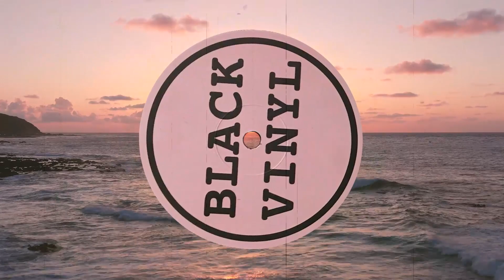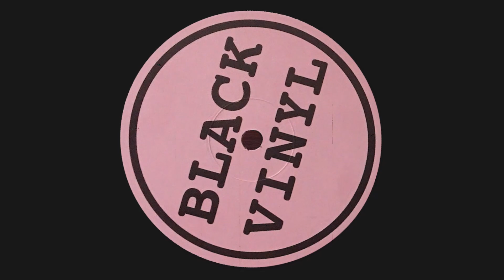DJ Chus & David Penn - Sunshine (Montejano's Spanish Guitar Mix) (2000)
Love, peace & house!